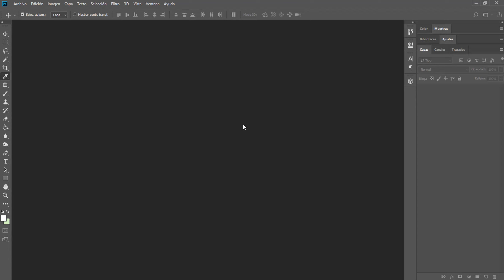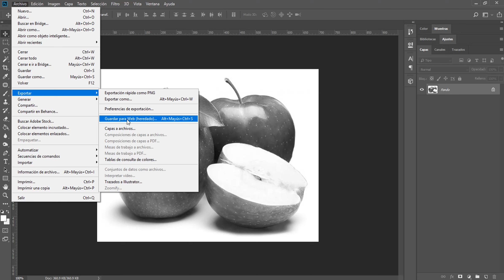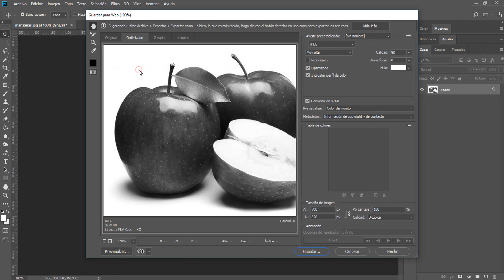Tutorial: Como cambiar una Imagen de Color a Blanco y Negro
Si necesitas cambiar el Formato de una imagen de Color a Blanco y Negro, en este video te explicamos como hacerlo con Adobe Photoshop.